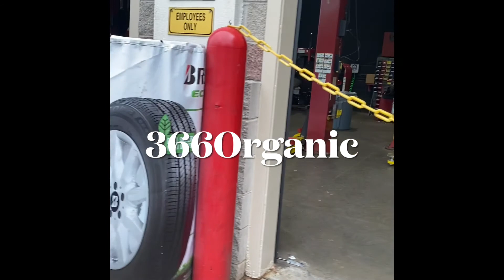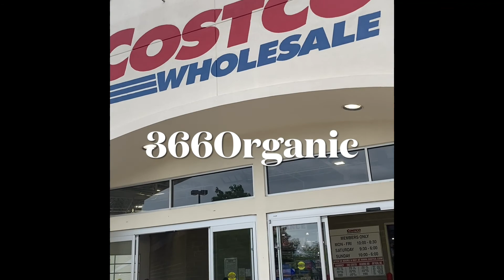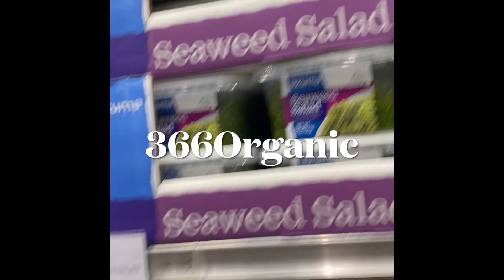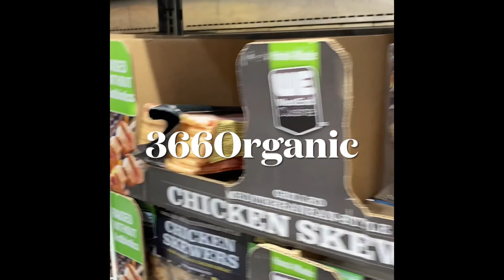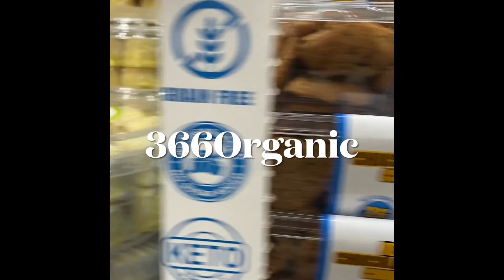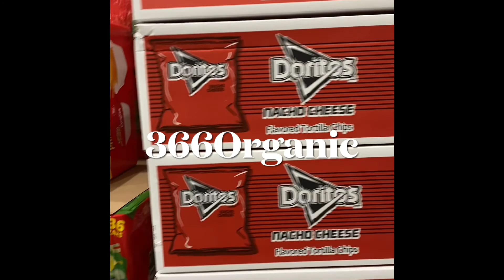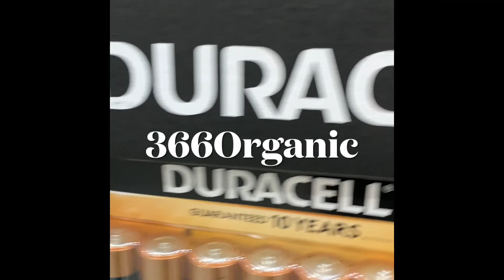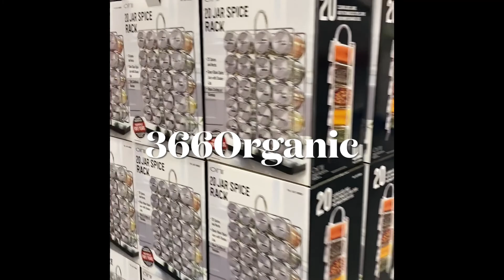Visited Costco in USA